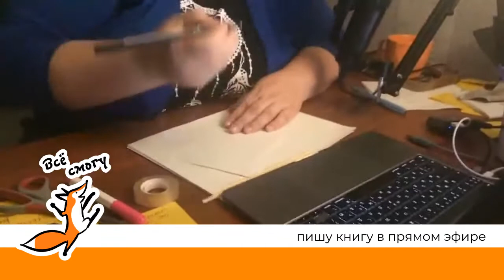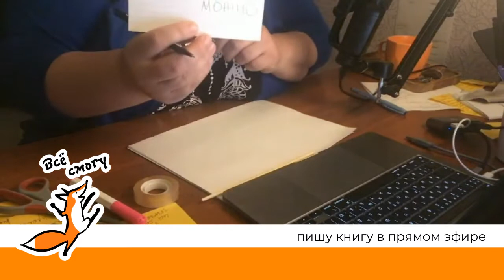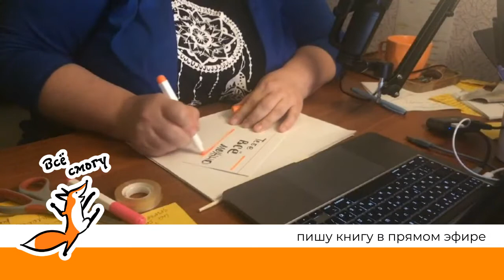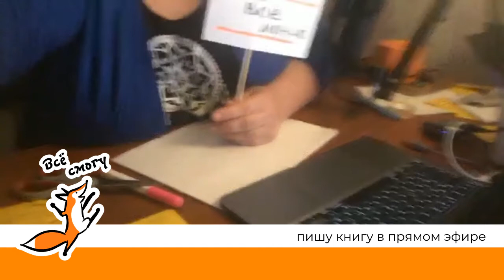День 18. Комментарий по итогам закрытой читки черновика книги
Я попросила заинтересованных читателей будущей книги встретиться со мной в зуме. Я прочитала вступление и попросила рассказать, что они думают об услышанном.

«И тут снова всё поменялось»)))

Огромное спасибо за идеи, наводки, предложения, ожидания и просто поддерживающие слова.

Офигенский экспериментальный формат, очень хорошо ставит мозг автора книги «105 мультимедийных форматов» на место.